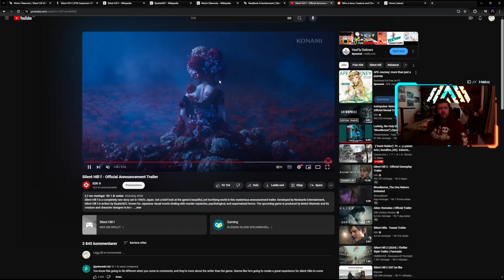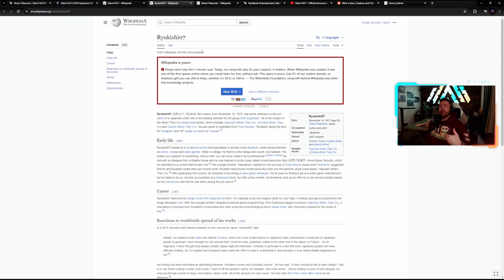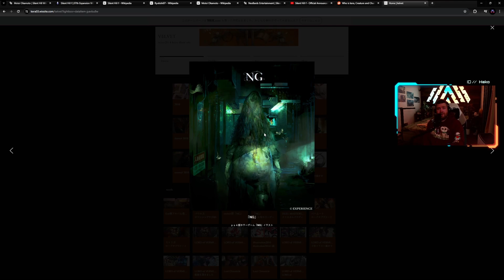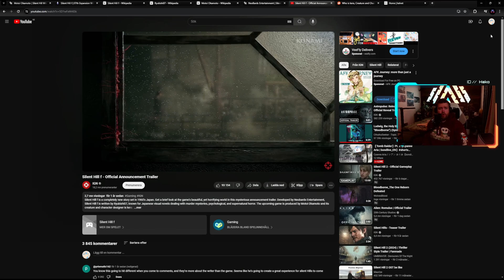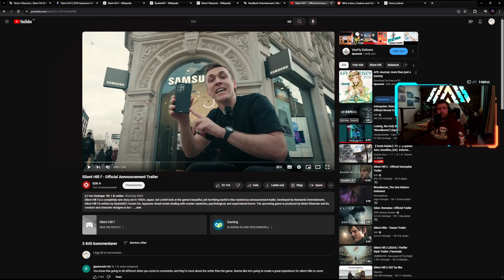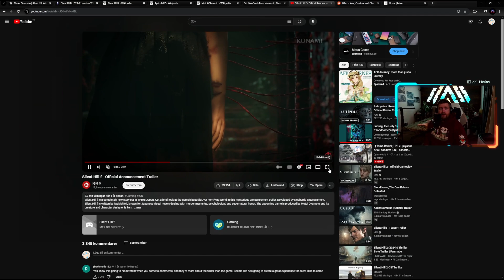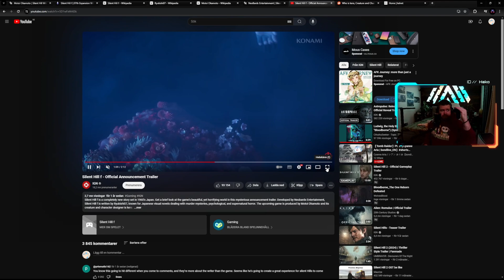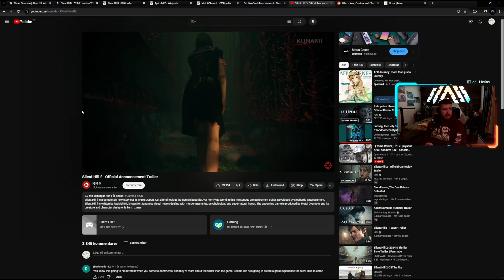Everything we know about Silent Hill F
Are you excited about Silent Hill F?